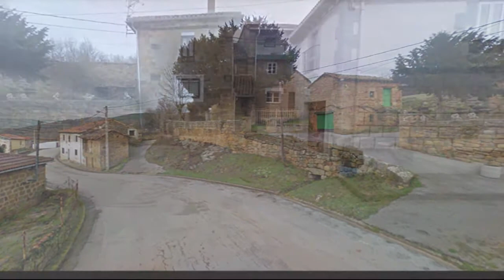Ruijas, Valderredible, CANTABRIA